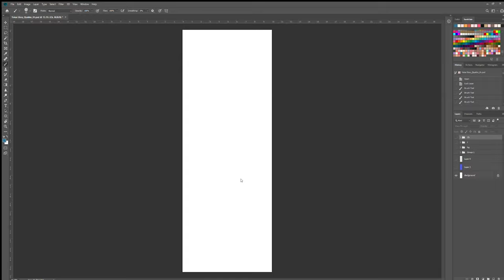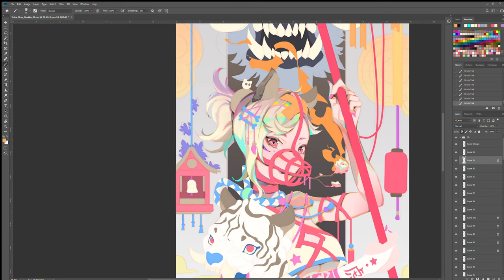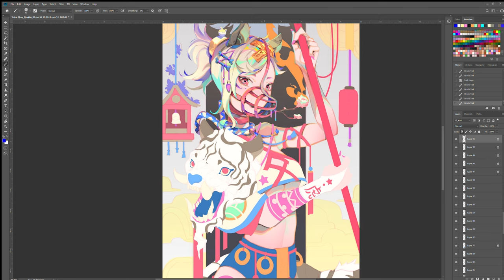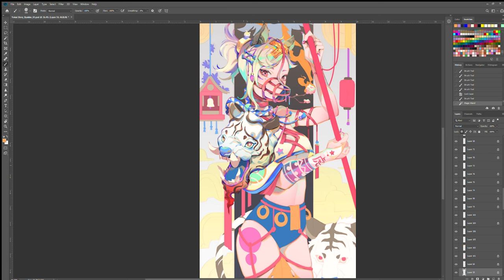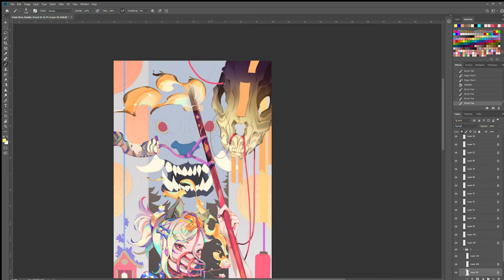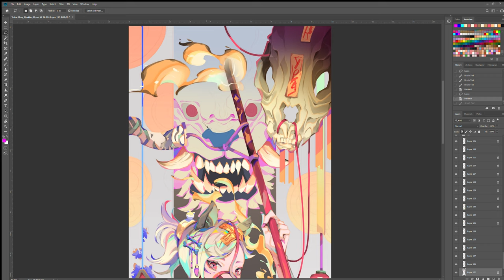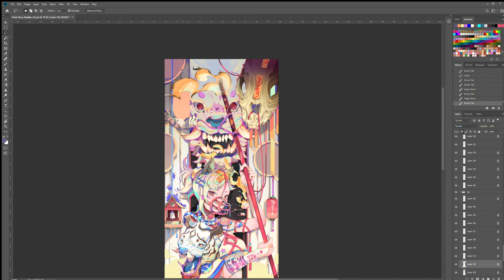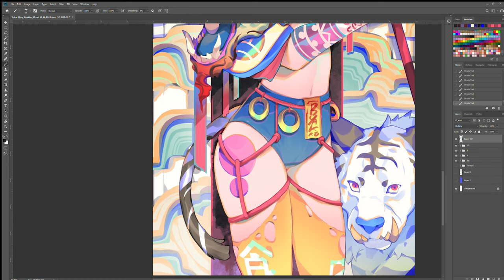" Byakko Yokai " - speed painting (Time-lapse)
She is the Wind Tiger who protects all gods, beasts, and good spirits in the windy field. And she also represents virtue. Her ferocity surpassed all the gods. Only with a virtuous mind can one be gentle and affectionate.❤️